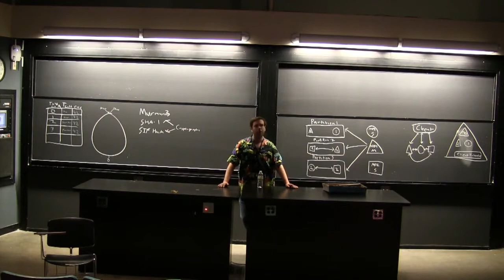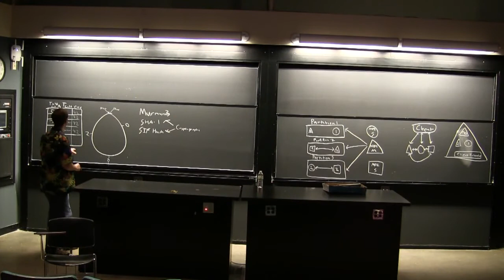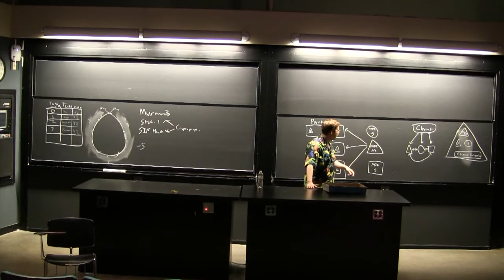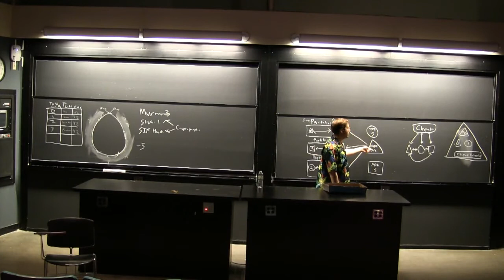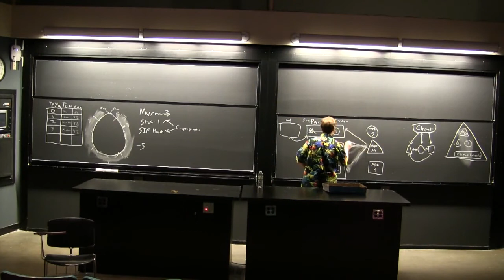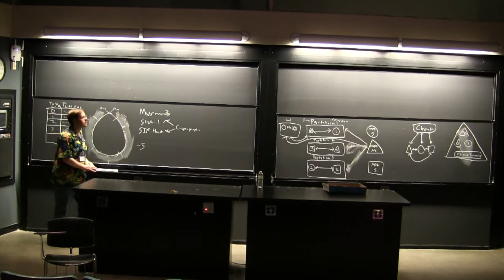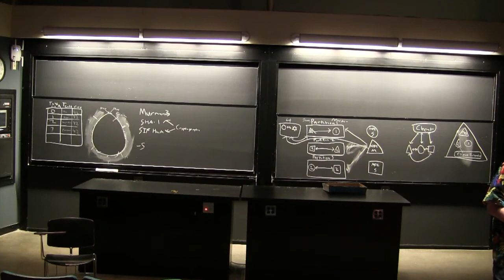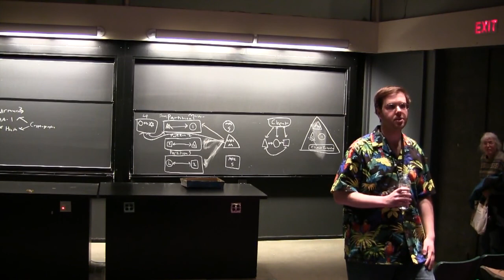Elastic Clustering with Serializable Isolation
Ariel Weisberg of VoltDB discusses "Elastic Clustering with Serializable Isolation" at the 2013 Open Database Camp at Northeast LinuxFest.

From the abstract:
"Overview of a non-blocking elastic clustering implementation in a SQL database with serializable isolation. Based on the in progress elastic clustering implementation in VoltDB."